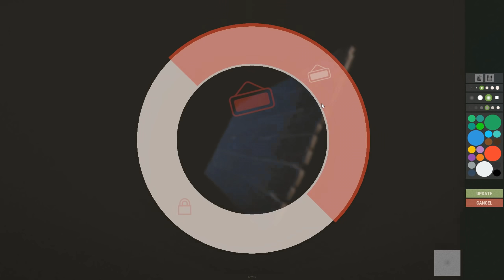Rust - Грядущие изменения! Аирдроп ночью!